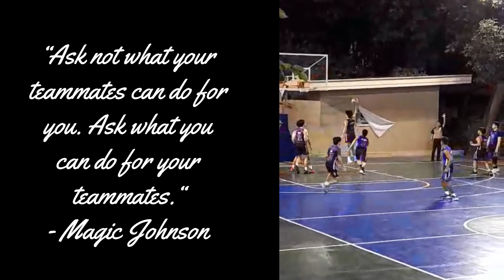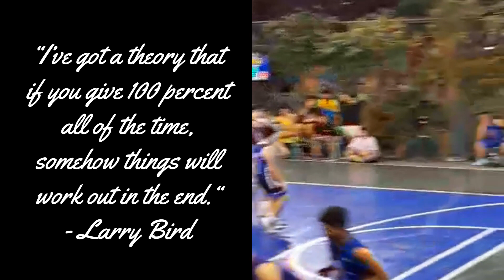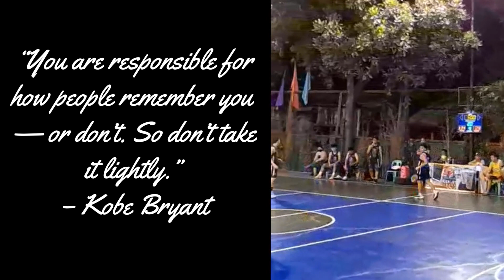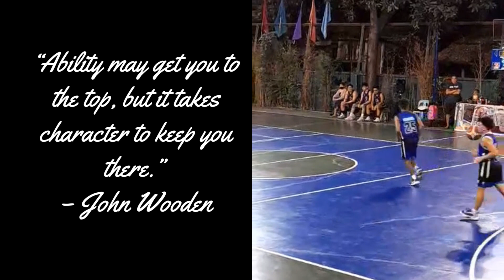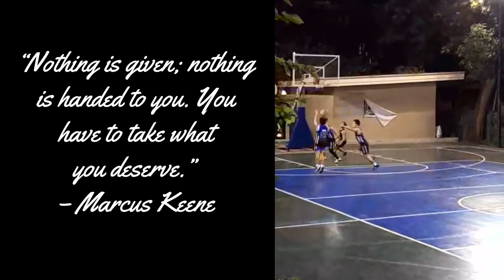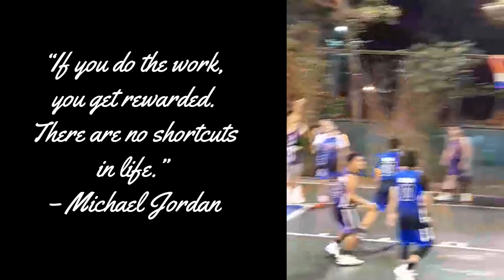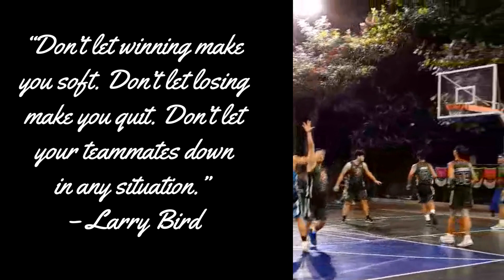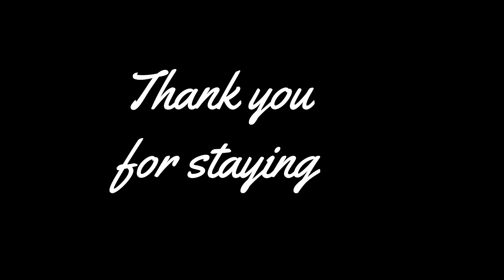BASKETBALL EPIC MOMENTS #2 | ANWAR LABNE TV